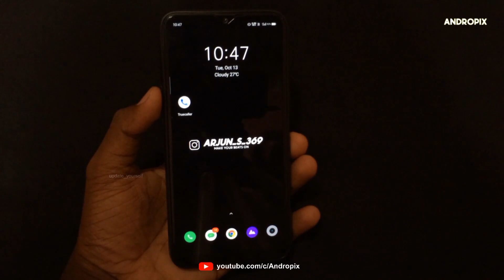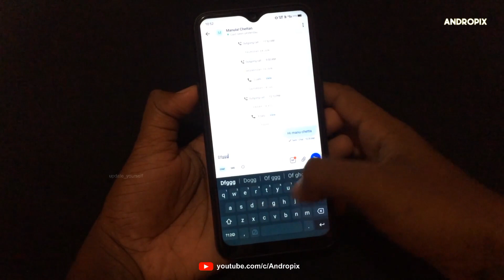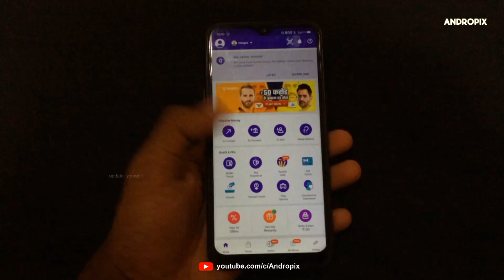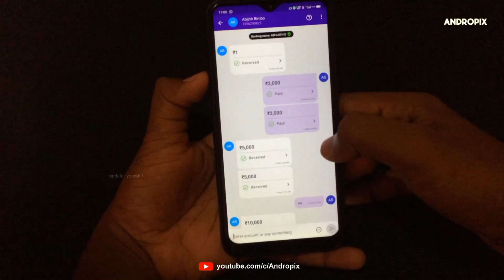കാമുകനോ കാമുകിയോ അറിയാതെ ചാറ്റ് ചെയ്യാൻ പറ്റിയ 3 Apps | Andropix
കാമുകനോ കാമുകിയോ അറിയാതെ ചാറ്റ് ചെയ്യാൻ പറ്റിയ 3 Apps  |  Andropix v

This is a video about  3 best apps for safe and secure chatting Without knowing anyone.
You know these apps, because  these apps are very famous.
So please watch this video full without skipping.

Any video or images in this video has been used only to convey messages to this  viewers. I don't intend to infringe the copyright of anyone.